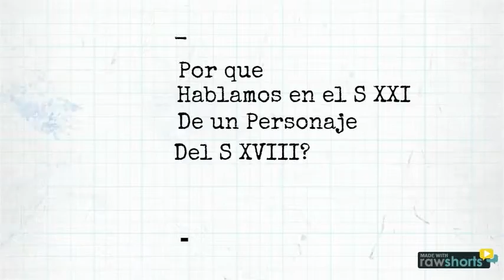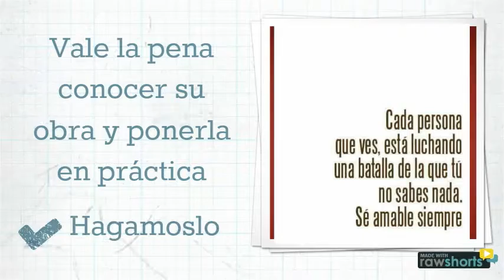Biografía Manuel Carreño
Biografía Corta de Manuel Carreño